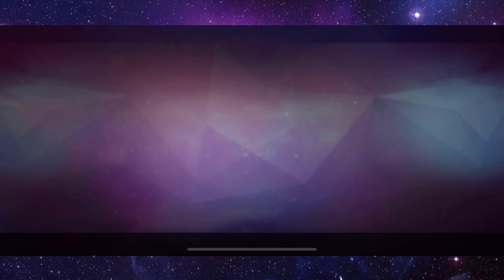*NEW* G13 DOCTOR OCTOPUS RANK UP & GAMEPLAY! - MARVEL Strike Force - MSF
MARVEL Strike Force - *NEW* G13 DOCTOR OCTOPUS RANK UP & GAMEPLAY! Today we rank up doc ock aka doctor octopus to g13 gear tier 13 in this marvel strike force msf rank up and gameplay

On this channel you will find all Marvel Strike Force MSF content, from beginners guides, orb openings, character reviews and showcases as well as free to play content all on marvel strike force msf